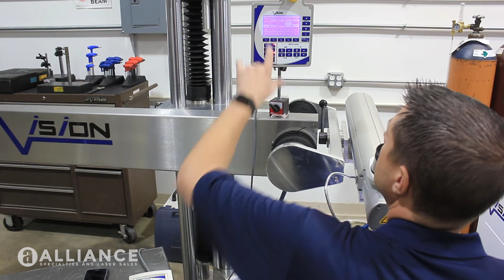The Difference Between FSS and Nd:YAG Laser Welding Technology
We do an depth video for Moldmaking Technology about the differences between FSS Fiber Laser and Nd:YAG Laser welding systems. Watch to find out which is right for your mold maintenance and repairs.